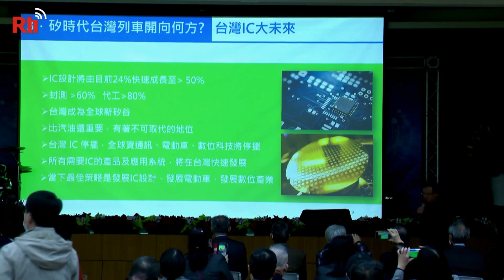Taiwan’s Hsinchu Science Park celebrates its 42nd anniversary | Taiwan News | RTI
Taiwan’s Hsinchu Science Park commemorated its 42nd anniversary on Wednesday. The event celebrated the history of the tech park and Taiwan’s secure position in the world’s semiconductor industry.